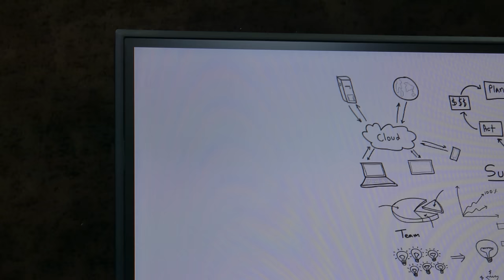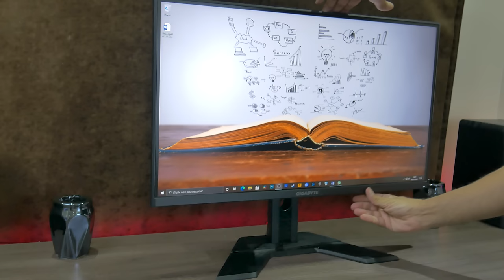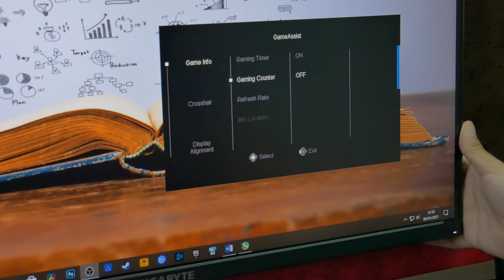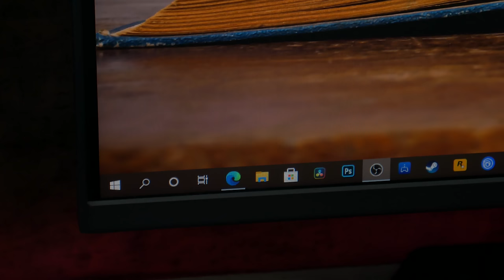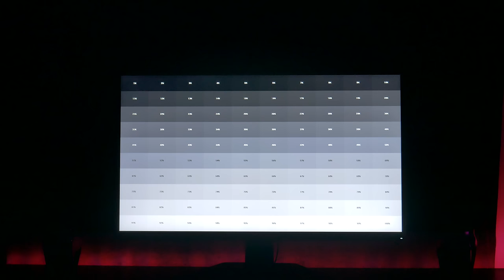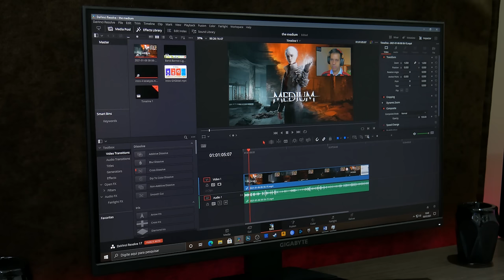G27F GIGABYTE - Vale a pena comprar este MONITOR GAMER?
A Gigabyte enviou o monitor de entrada G27F para testes no Canal.
O G27F é um monitor gamer de 27 polegadas, Painel IPS FullHD, 144Hz de taxa de atualização, compatível com FreeSync e Gsync.
Vale a compra?

 -- Livros Recomendados
Gabriel Torres